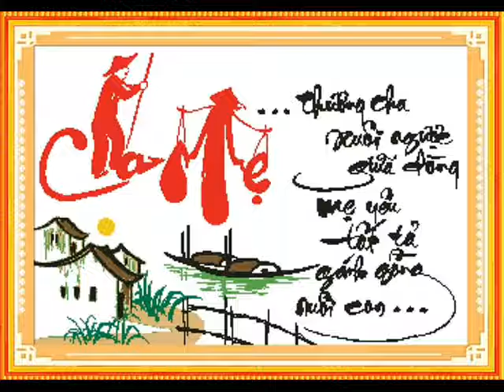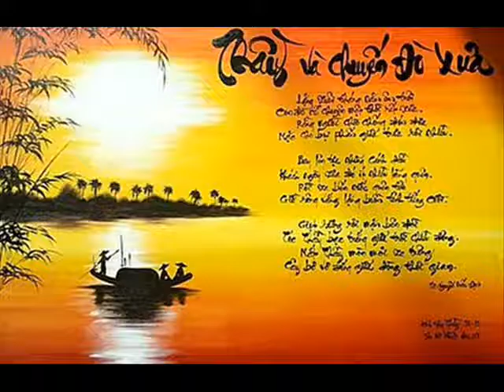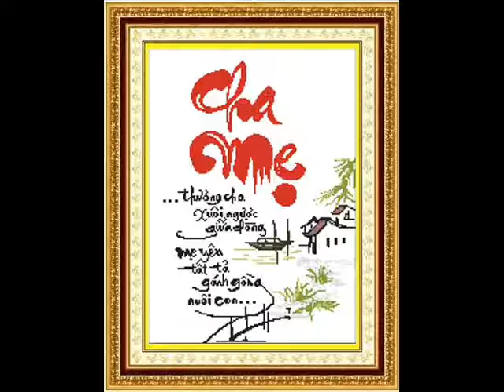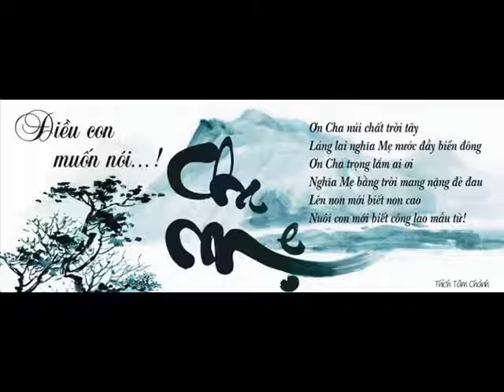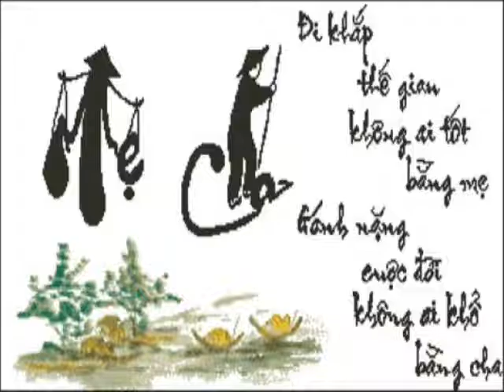T CO A C EM CHOI EM A CON 95